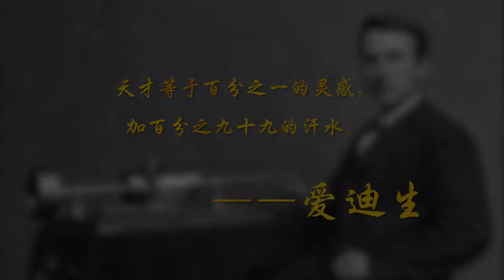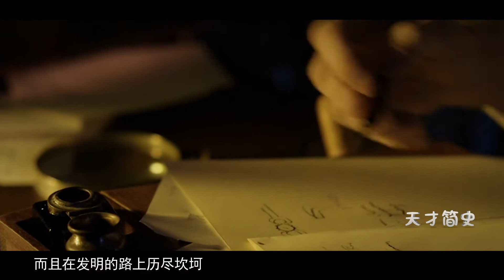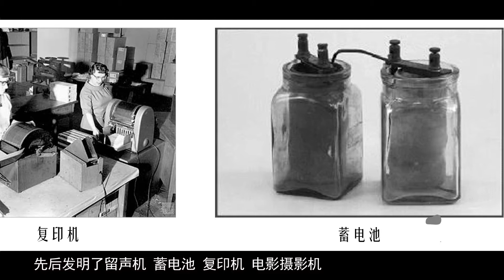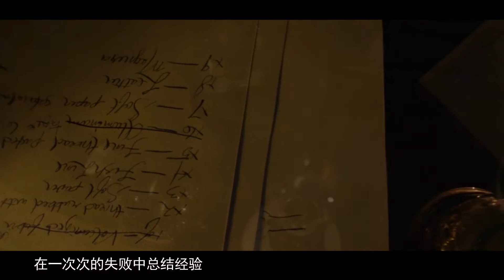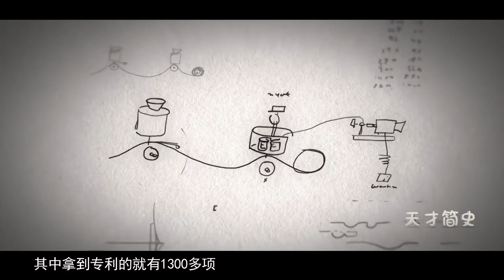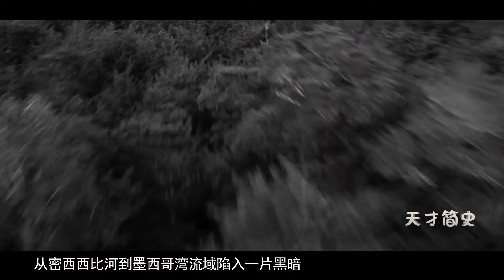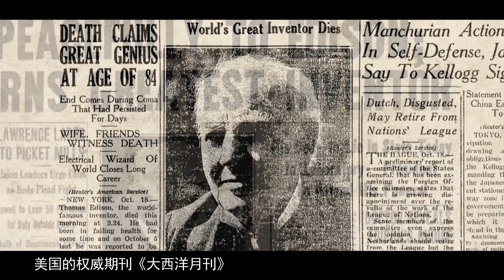发明大佬爱迪生的传奇一生！【天才简史】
托马斯·阿尔瓦·爱迪生，科学家、发明家、企业家、工程师，拥有众多重要的发明专利，被传媒授予“门洛帕克的奇才”称号的他，是世界上第一个使用大量生产原则和其工业研究实验室来进行发明创造的人。他也是库伯联盟学院的杰出校友。 爱迪生的发明物包括：对世界极大影响的留声机、活动电影摄影机、直流电力系统等最为人知。他是世界上最伟大的发明家？特斯拉的最强对手？一个发明大王自学成材的故事！
爱迪生 英国科学家 天才简史 请注意，本视频完全符合YouTube社区准则，没有任何违规行为。